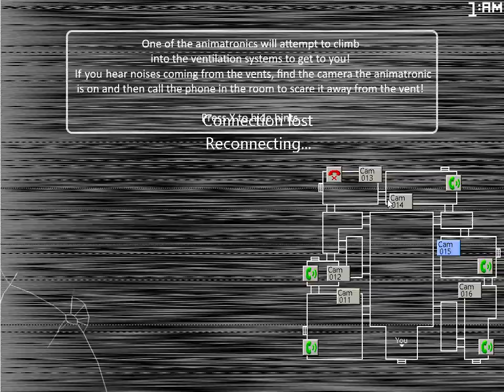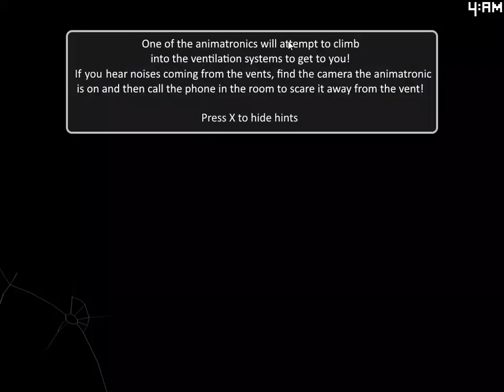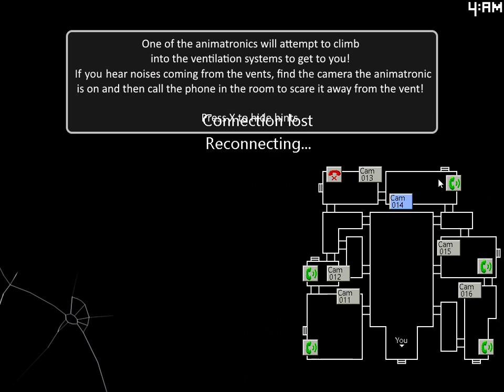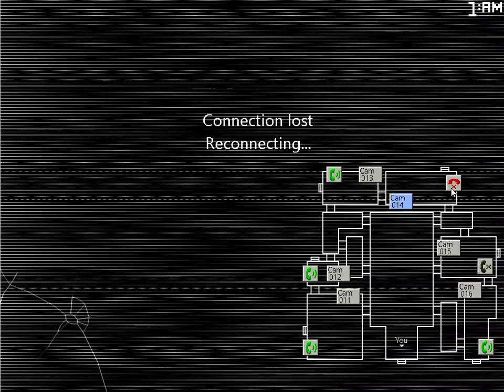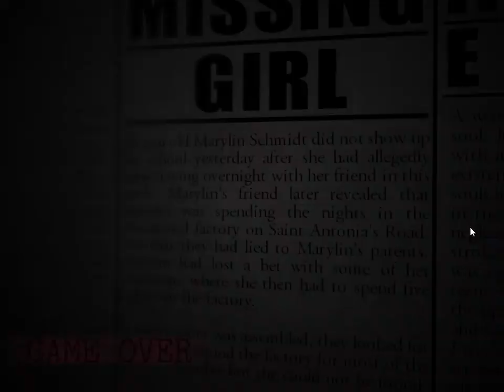WHY IS CHESTER EVERYWHERE